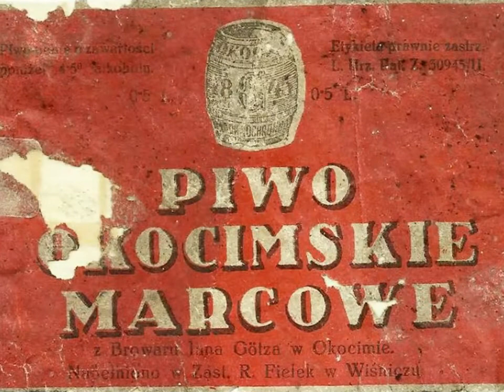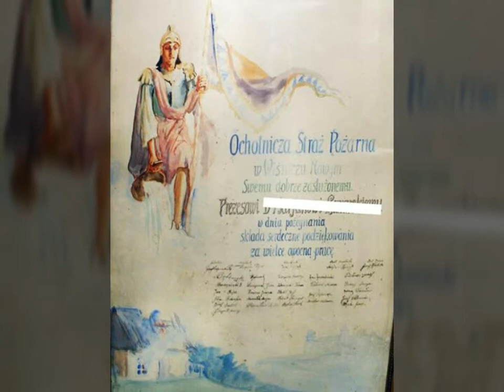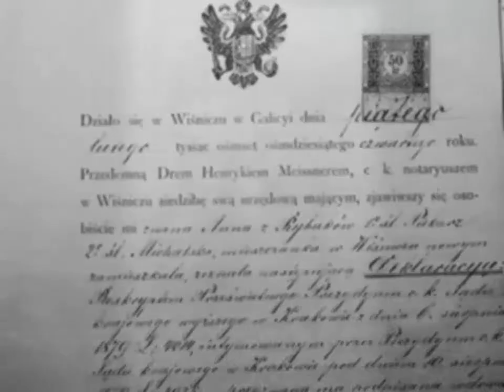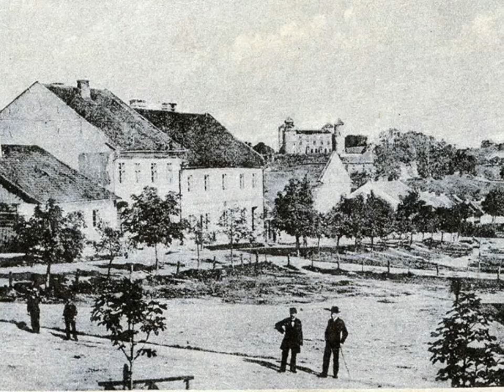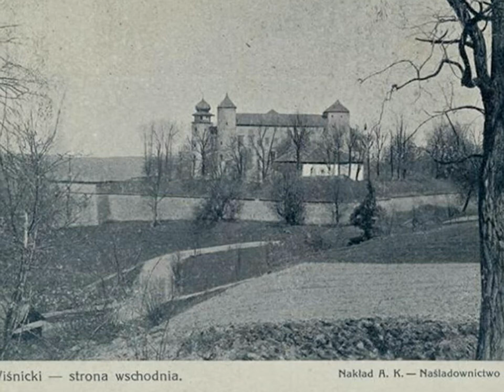Wiśnicz na starych fotografiach nr 3